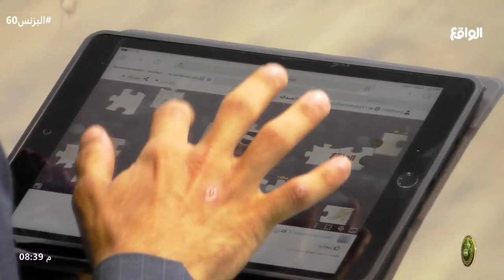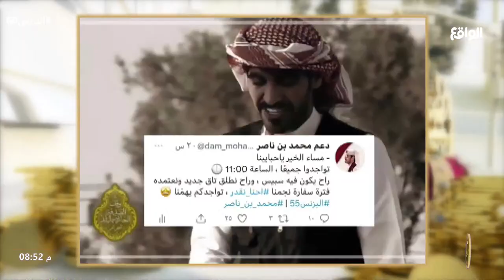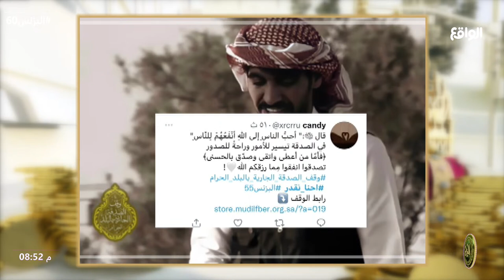مبادرة الوقف | محمد بن ناصر